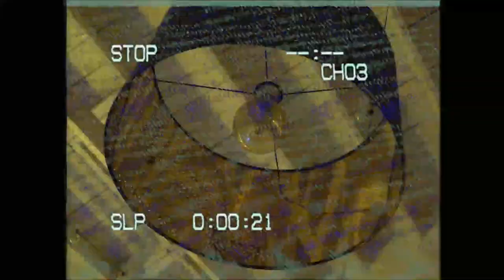OTM ClockWork "Stickn To The Rulez" (Official Music Video) Directed by 4K Media Group